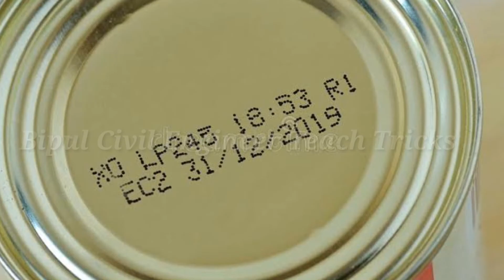ভবনের রং করার নিয়ম | কিভাবে রং এর কাজ করতে হয় | Building paint work | Rules of paint work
বিল্ডিং রং করার উপরে নির্ভর করে বিল্ডিং এর সৌন্দর্য্য । তাই রং করার জন্য কিছু বিষয়ের উপর খেয়াল রাখা খুব জরুরী । রং করার সময় কিছু বিষয় লক্ষ্য রাখতে হবে আর কিছু নিষেধ মেনে চলতে হবে । এইসব বিষয়গুলো নিয়েই স্টেপ বাই স্টেপ আলোচনা করা হয়েছে।

ভিডিওটি ভালো লাগলে লাইক দিতে ভুল করবেন না। ❤️